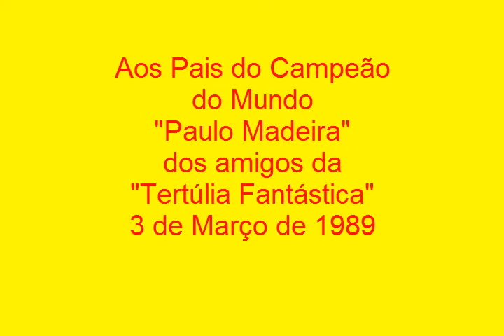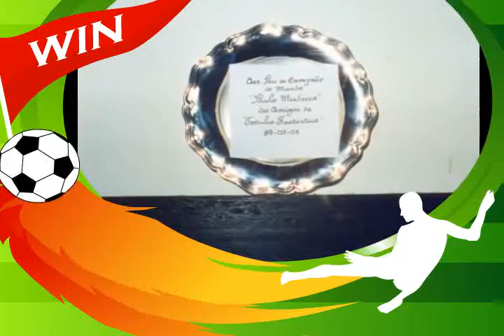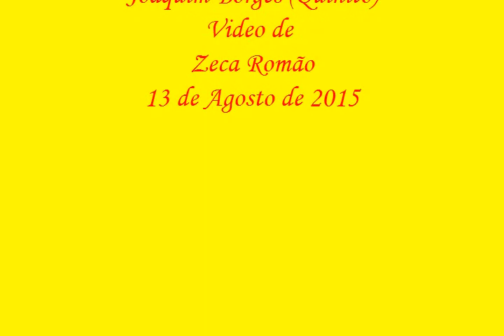Homenagem aos pais do Paulo Madeira - 3 de Março de 1989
Campeonato do mundo de Futebol Sub-20 realizado em Riade. Homenagem aos pais do Campeão do Mundo,  Paulo Madeira, dos amigos da Tertúlia Fantástica  em 3 de Março de 1989.